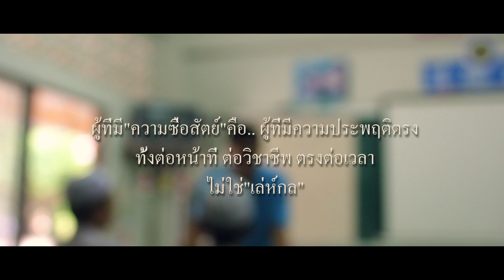คลิปสั้น "ความซื่อสัตย์สุจริต" ตรงต่อเวลา